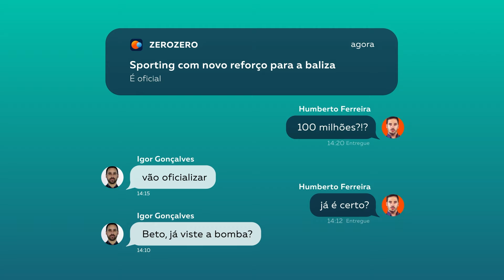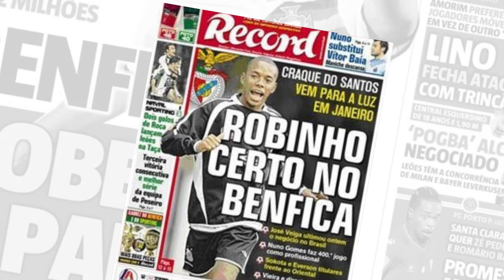MERCADO FLASH | El Ouahdi, Nehuén Pérez e Sorloth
Zakaria El Ouahdi quer jogar no Benfica. A decisão do jogador marroquino já é conhecida pelas águias, mas é preciso o Genk aceitar a proposta dos encarnados. Este é um dos destaques do Mercado Flash, deste sábado, 3 de agosto, mas não perdemos o olhar sobre a vontade do FC Porto em contratar Nehuén Pérez. No mercado internacional, o Atlético de Madrid fechou a contratação de Alexander Sorloth.

Apostazz Liga Portugal Betclic
Mini-liga Mercado Flash

0:00 - Introdução
1:55 - Zakaria El Ouahdi
3:05 - David Neres
4:51 - Neuhuen Perez
6:53 - Andres Salazer
8:09 - Capita
8:42 - Uros Milovanovic
9:32 - Marc Baró
10:07 - Tiago Djaló
10:32 - Niclas Fullkrug
11:18 - Yan Couto
12:13 - Laport
13:26 - Alexander Sorloth
14:26 - Marcelino
15:01 - Despedida